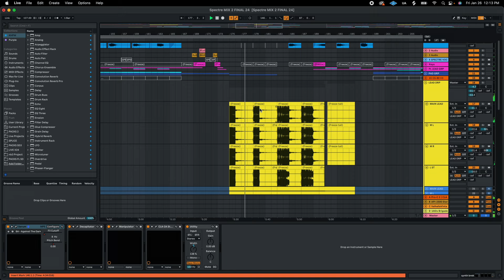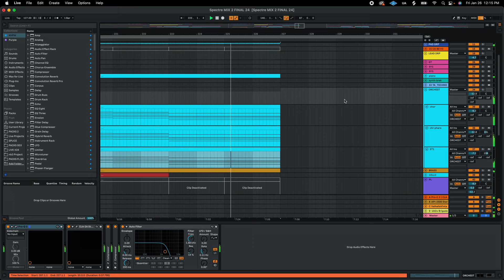KhoMha - Spectre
Spectre is out now everywhere!

Here's the project view for my new track spectre! Enjoy!